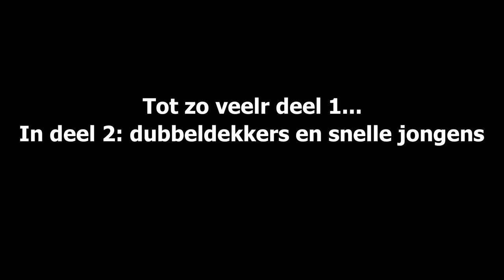Rondje rijden: Kerstbaan 2019 (deel 1)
Het is weer kerst en de baan staat weer! Dit is het laatste jaar in deze vorm. Dit is deel 1 waarin de volgende treinen langs komen
- Roco 43341 BR 01
- Lima NS 1220
- Lima NMBS/NS Benelux trein
- Fleischmann NS 1215
- Liliput NS 6400
- Lima DE13 Shortlines
- Piko NS Mat'54
- Lima NS Mat'54
Voor een aantal was dit de eerste keer op de baan en niet alles is goed gegaan tijdens de reparaties blijkt.